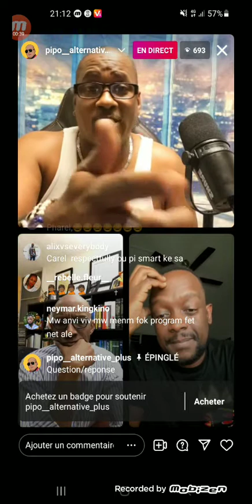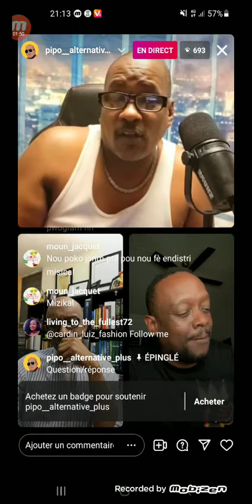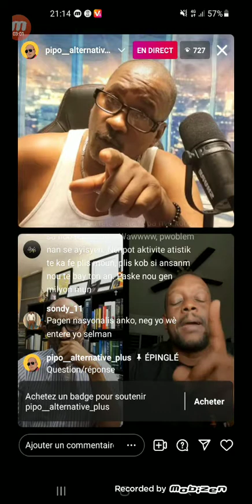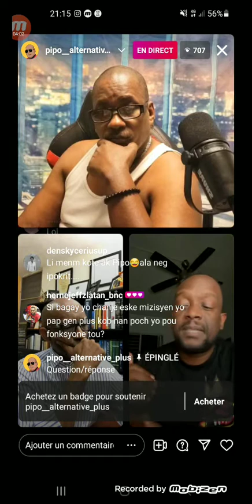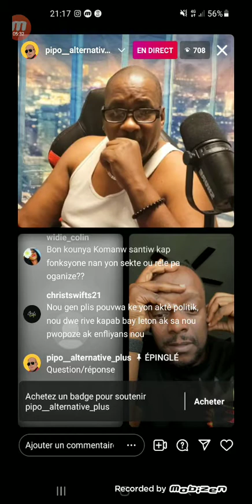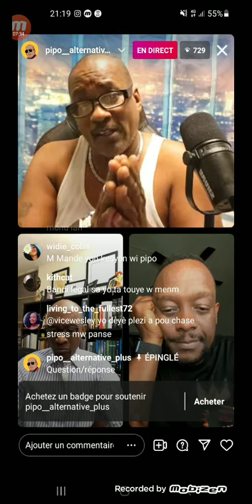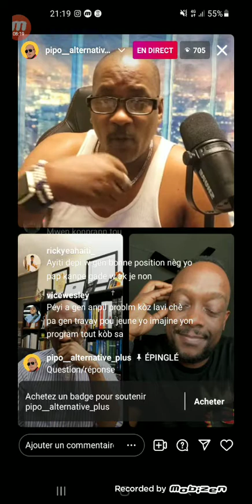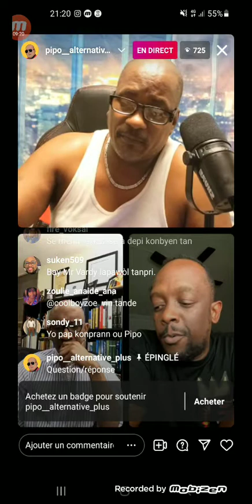Pipo Saint Louis live avèk Carel, wouuu live sayo bayy moun gou tande yo malgre gen kritik tou 🙌🙌✍✍🔥